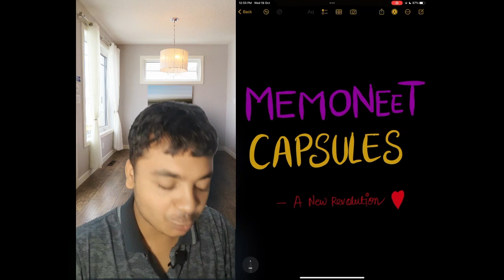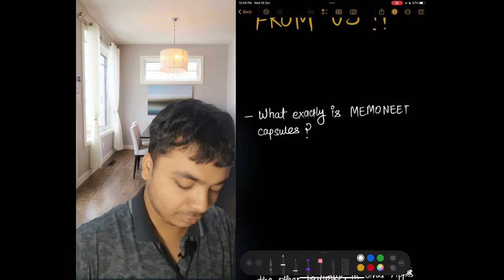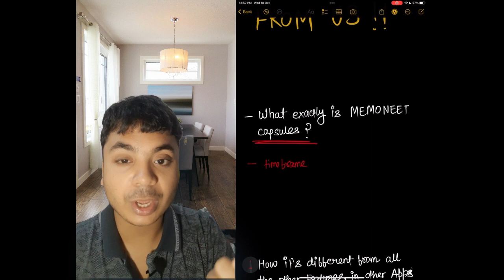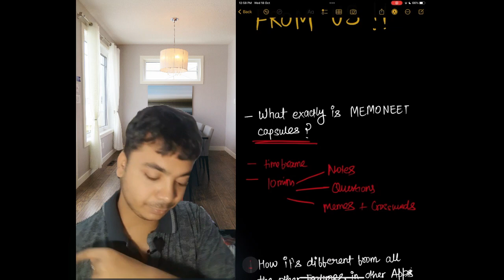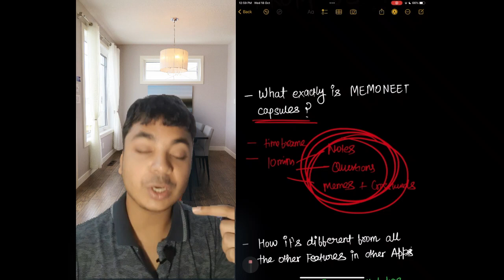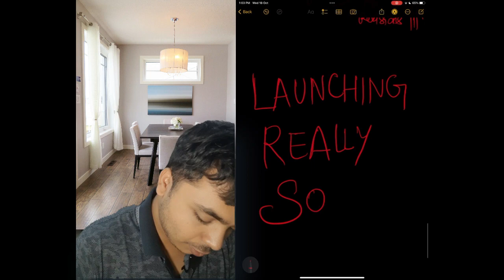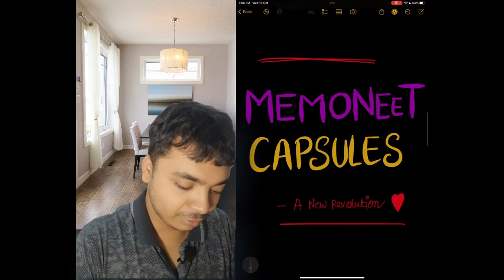MEMONEET CAPSULE 💊 | An exclusive feature | NEET 2024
🔍 NEET 2024 Syllabus Changes: What You Need to Know! 🔍

Hey there, future doctors! 🌟 Exciting news from MEMOMEET! 🚀 The NMC has made updates to the NEET 2024 syllabus, and we're here to guide you through the changes and ensure you're fully prepared to ace your exams! Here’s a quick rundown:

🚨 What You Need to Do:

Don’t panic! We’ve got your back. Learn how to adapt your study plan to accommodate these changes effectively.
Discover valuable tips and techniques to modify your preparation strategy and stay ahead of the curve.

🌟 How MEMOMEET Supports You:

Explore our unique study methods tailored to tackle the revised syllabus head-on.
Access exclusive resources designed to bridge the gaps created by the syllabus modifications.
Join our live sessions, interactive quizzes, and expert guidance to boost your confidence and knowledge.

💪 Taking Action:

Empower yourself! Embrace the changes and turn challenges into opportunities.
Connect with a community of like-minded aspirants facing the same situation. Together, we thrive!

🔥 Why Choose MEMOMEET:

Experience innovative teaching techniques that simplify complex topics.
Benefit from personalized guidance from experienced educators passionate about your success.
Equip yourself with the tools to not just pass but excel in NEET 2024!
Ready to conquer the NEET 2024 challenges? Let’s navigate these changes together and pave the way to your medical dreams! Your journey to medical excellence starts here! 🎓✨